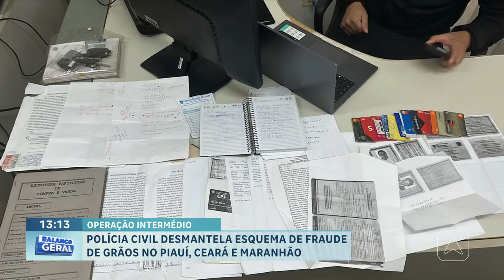Polícia civil desmantela esquema de fraude de grãos no Piauí, Ceará e Maranhão